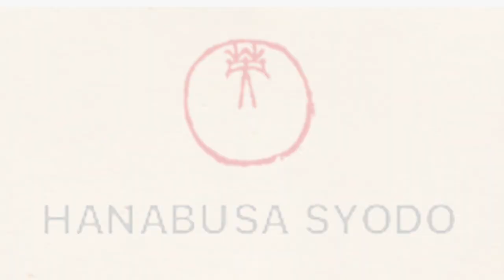【小学４年生で習う漢字】「隊」「達」